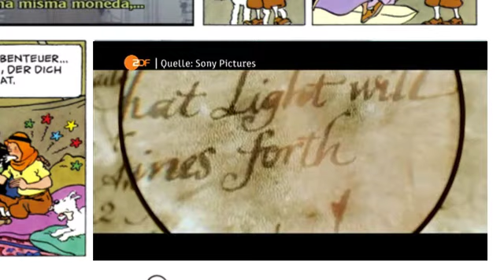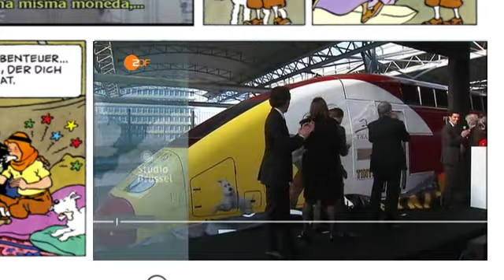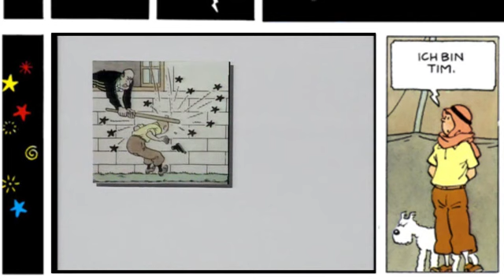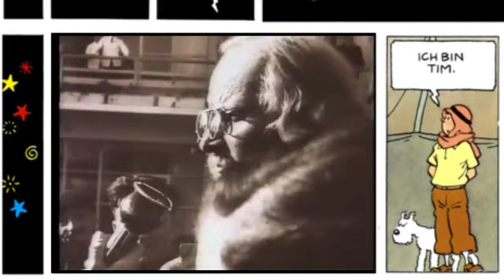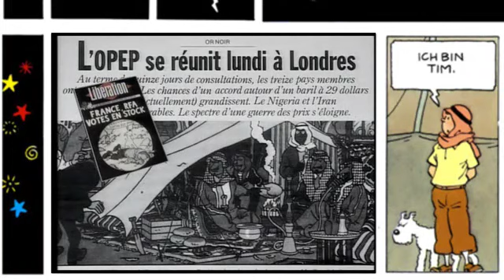Tim & Struppi im modernen Kino - Eine Ehrung in 3D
Am 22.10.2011 berichteten ARD- und ZDF-Nachrichten über die Europapremiere der amerikanischen Kinofassung eines Comicabenteuers des belgischen Zeichners Georges Remi (alias Hergé), die in Brüssel stattfand.
Steven Spielberg, der zuletzt die Filmrechte im Zusammenhang mit Tintin et Milou (deutsch Tim und Struppi) von Georges Remi erwarb, produzierte die 1943 veröffentlichte Comicgeschichte "Das Geheimnis der Einhorn" mit modernster 3D-Filmtechnik.
In den Kinos startet der 3D-Film am Donnerstag den 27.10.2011. "Also ich schau mir das mal an!" Hier eine Filmkritik im "vipmagazin"  - und am 27.10. wurde eine fundamentale überzeugende Kritik des Experten Andreas Platthaus in der 3sat-Kulturzeit gesendet.

Der Charme der älteren Kinofilme (1960er Jahre):
"...Das Geheimnis um das goldenen Vlies"

Interessanter Spiegel-Artikel bezüglich der Comickultur von 1982: "Comics: Schwermetall für Erwachsene"